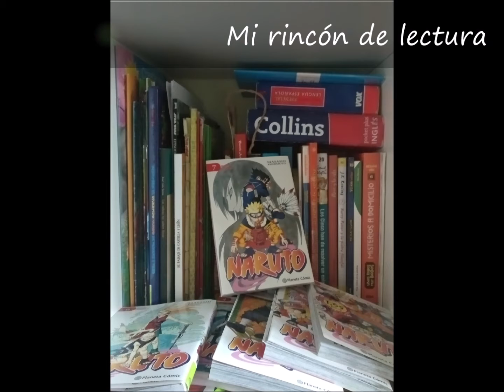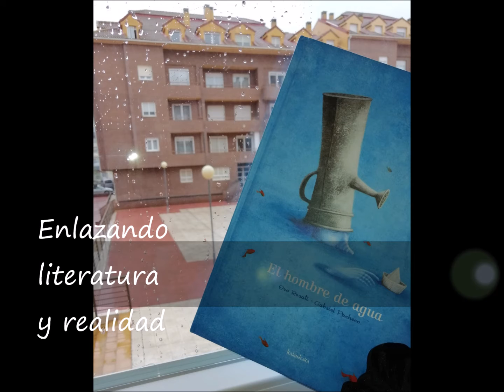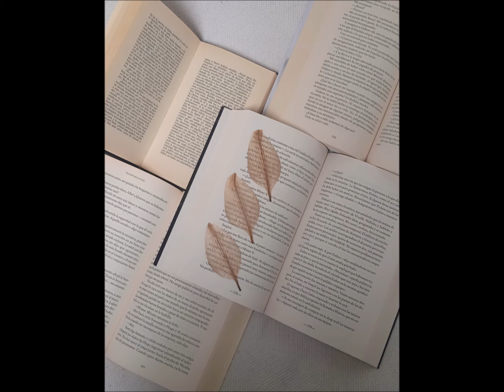(7/7) Fotos participantes en la actividad del Día del Libro 2021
Os presento mi rincón de lectura. Donde se puede viajar sin salir de casa. Porque los libros nos hacen viajar. Aunque cualquier lugares bueno para leer. También me lo paso bien mientras leo en el campo con mi perro. Ya a mi gato le encanta leer. Leer es soñar en un precioso lugar. Lee con lo que quieras, pero lee.  Pero ten en cuenta, que una imagen vale menos que mil palabras. No dejes para mañana lo que puedas leer hoy. Y como dice Borges: siempre pensé que el paraíso sería algún tipo de biblioteca.

Para celebrar el Día del Libro del año 2021 propusimos a nuestros usuarios que nos enviaran una fotografía sobre el libro, la lectura, la biblioteca, etc. Estas fueron sus respuestas.

Gracias a todos por participar. Os esperamos en las Bibliotecas Municipales.